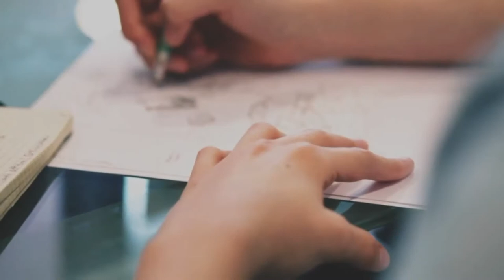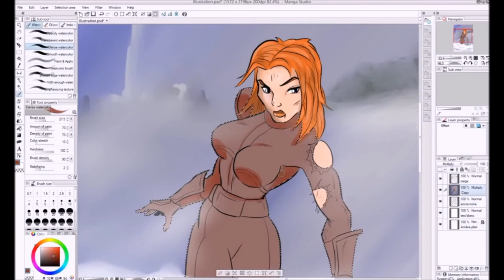Comment apprendre à dessiner une BD ?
Dans cette introduction Damien Barban, vous présente les bases pour devenir dessinateur de BD.